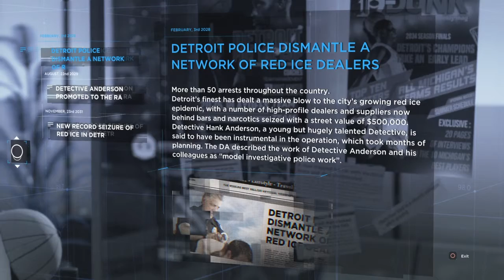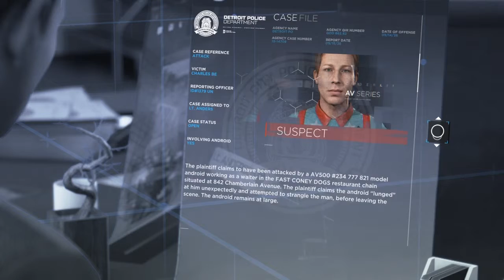DETROIT BECOME HUMAN : WAITING FOR HANK